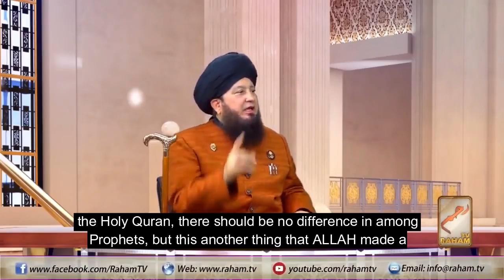Why there is no description about the beauty of Holy Prophet (PBUH) By Mufti Muneer Ahmad Akhoon